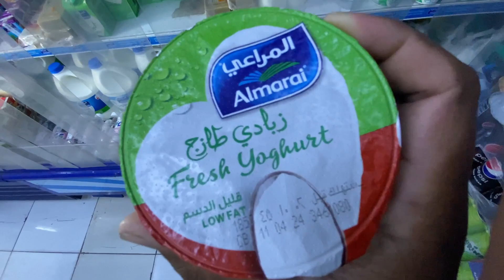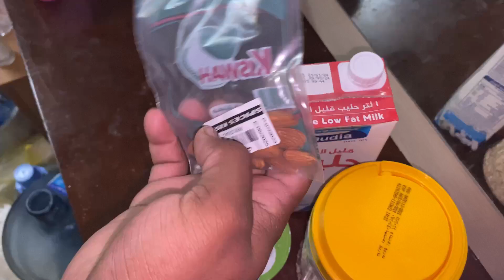starting my weight loss journy 2024 I ramzan diet Isaudia arabia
Embark on a transformative journey to better health and wellness with me as I start my weight loss journey! Join me as I document my progress, share tips and motivation, and inspire others to reach their goals. Let's support each other on this incredible adventure towards a healthier, happier life together! 💪🏼🌟